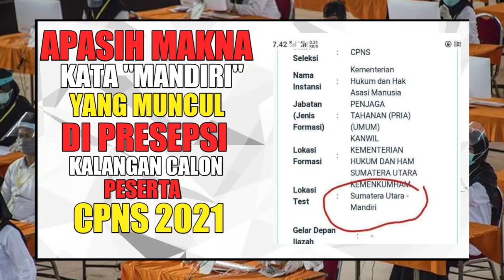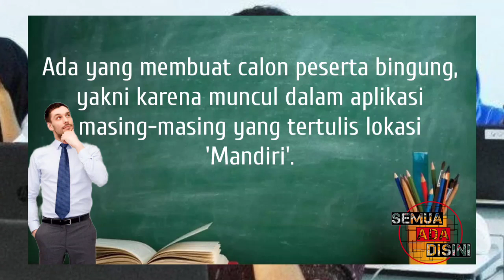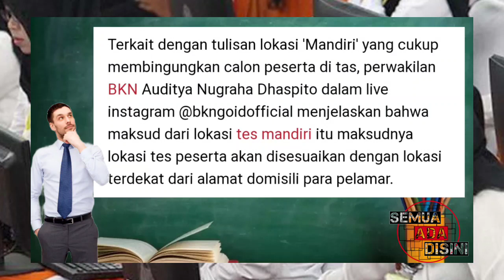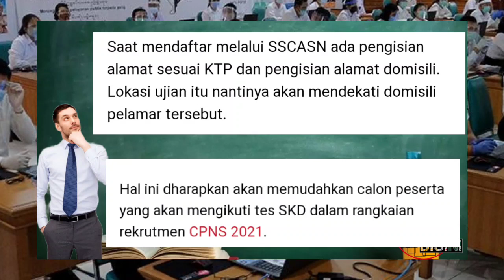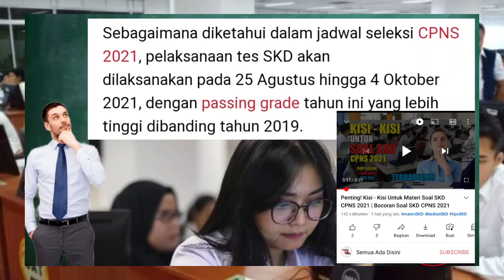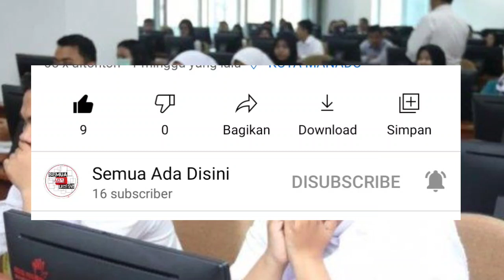Penjelasan Soal Lokasi Tes "MANDIRI" Cpns dan Pppk | Penjelasan Langsung Dari BKN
Kata 'Mandiri' di sini memunculkan sejumlah persepsi di kalangan calon peserta CPNS 2021.